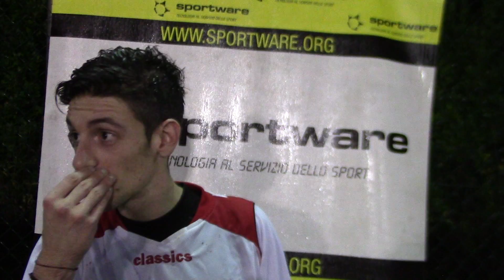Intervista con Mauro Curto (Fastbox)